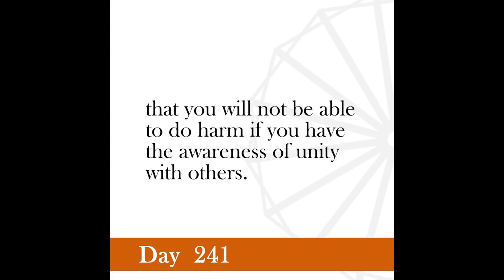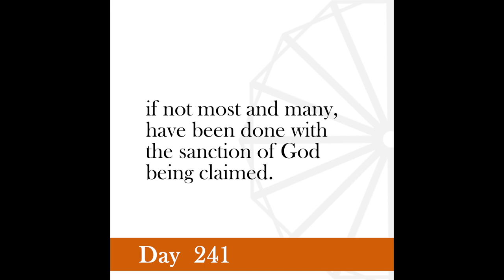Nonviolence Daily | Day 241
He who has a living faith in God will not do evil deeds with the name of God on his lips.